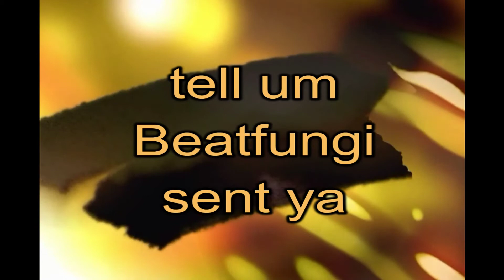Harley Davidson "Potato Sound" .mpg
This song is called "Potato Chip" by the Acid Planet Artist known as
"Beatfungi" It was made with Acid Music Software. Beatfungi has been
a member of AcidPlanet.com for many years.  The song features the
actual sounds from a Harley Davidson Motorcycle.